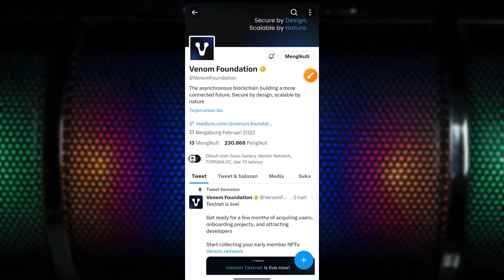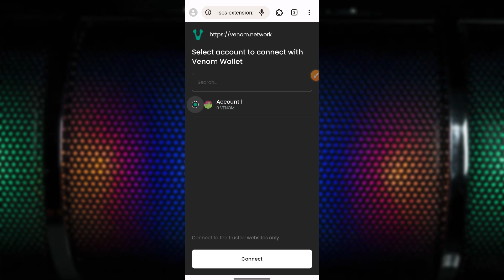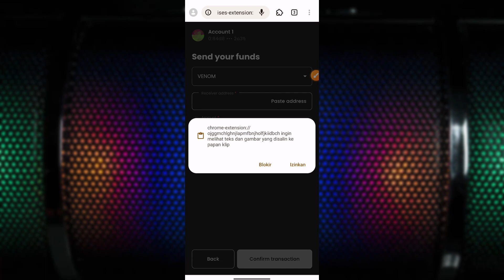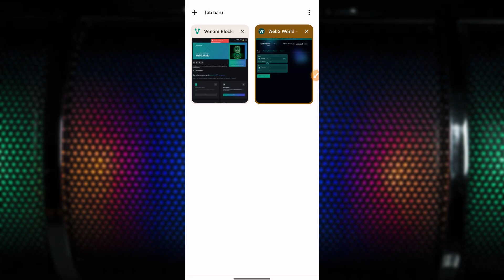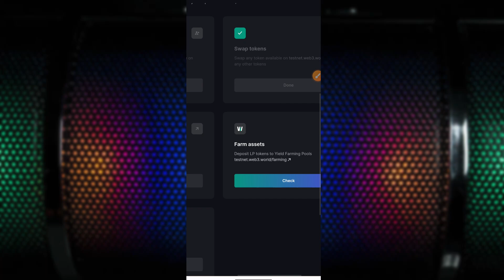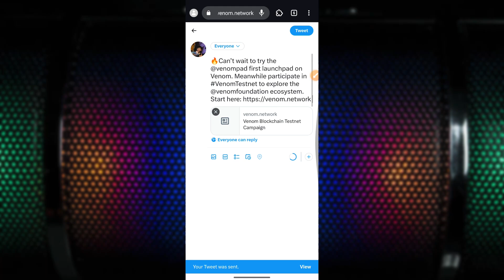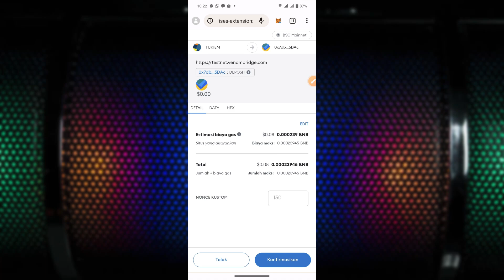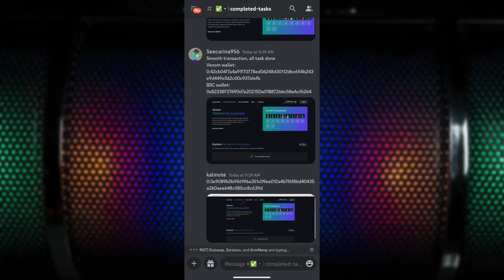AIRDROP CRYPTO TERBARU GRATIS VENOM TESTNET TUTORIAL LENGKAP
Airdrop venom foundation twitternya centang kuning masak gak di garap 😂